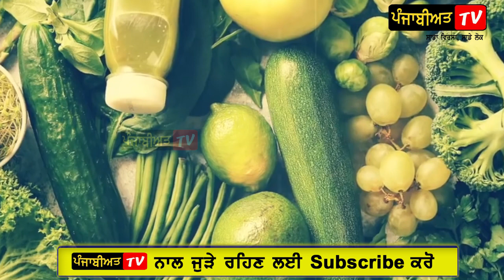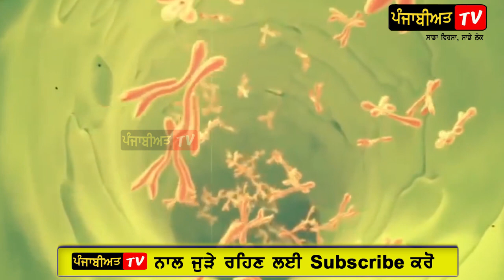ਬਚੋ! ਆਹ ਸਬਜ਼ੀ 'ਚ ਹੁੰਦਾ ਸੱਪ ਦੇ ਡੰਗ ਜਿੰਨਾਂ ਜ਼ਹਿਰ || These Vegetables has poision like snakes